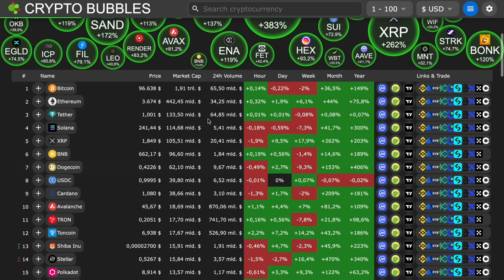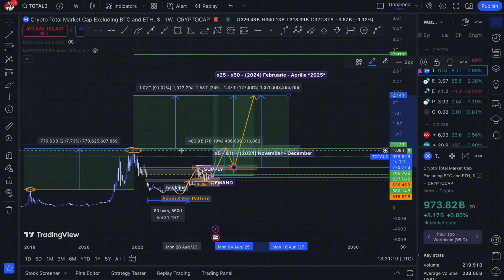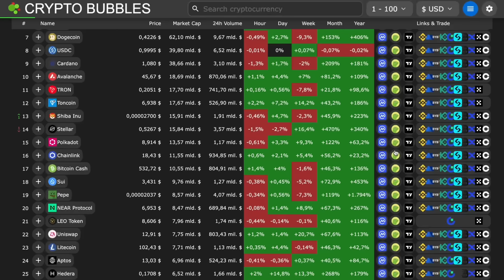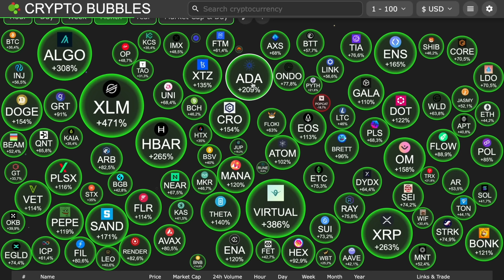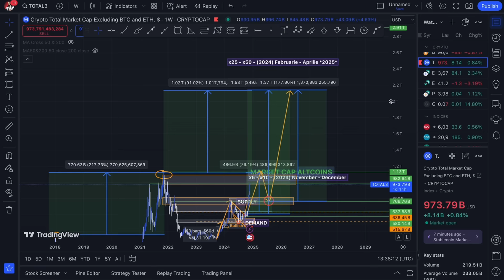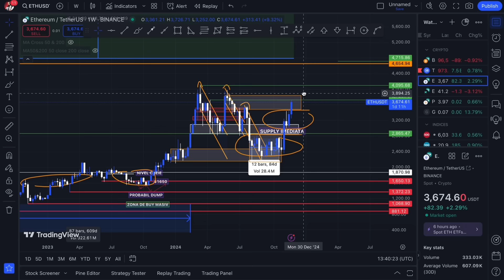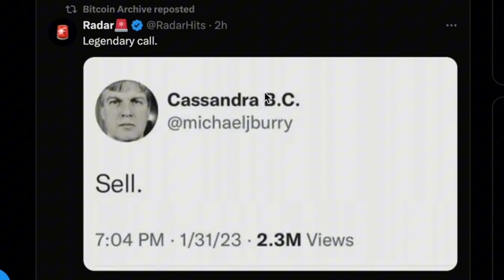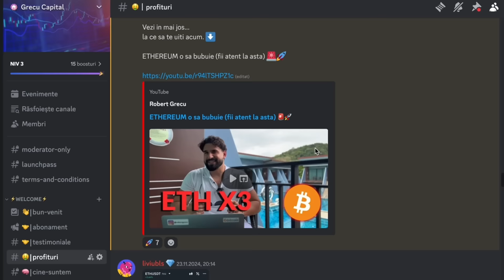Provocarea din crypto (cine intelege, face bani) 🚨🚀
💰Te așteptăm pe Discord ca abonat PREMIUM în GRECU CAPITAL. Acolo înveți: educație financiară, despre investiții, cum să tranzacționezi, cum să faci bani și multe alte lucruri importante în special în zona crypto). DEVINO MEMBRU PREMIUM ACUM!
👇Vezi detalii mai jos pe site-ul nostru sau direct pe Discord (punctul 2)!

🚨MEGA REDUCERE DE ,,BLACK FRIDAY”
LA CURSUL DE CRYPTO. MESAJ IN PRIVAT
PE INSTAGRAM SAU DISCORD CU: ,,Crypto” ✅